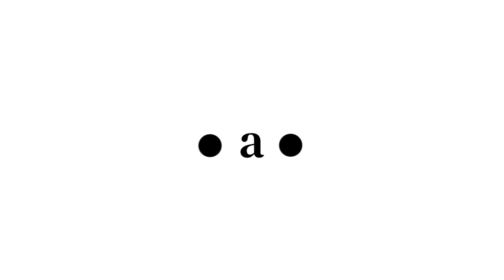Dakota va por la consolidación de Nobú Town y suma colaboradores para expandirse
La desarrollista cordobesa pone el foco en la finalización de obras de Nobú Housing y prepara lanzamientos de distintos productos dentro del emprendimiento camino a Carlos Paz.

"Nobú Town es una urbanización pensada para los tiempos de hoy, preparado para una nueva forma de vivir que combine la vida familiar con la vida laboral, contemplando los requerimientos de la vida en la nueva normalidad" asegura Felipe Formia, director de la firma

Y añade: "Una de las claves del año es afianzar alianzas para que el centro comercial y de servicios de Nobú Town provea todo lo necesario para vivir cómodamente.